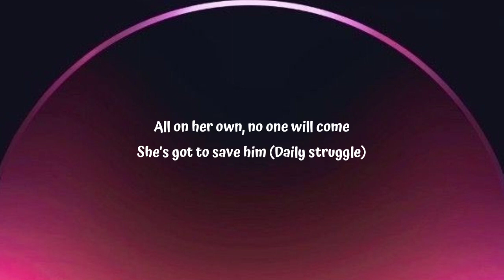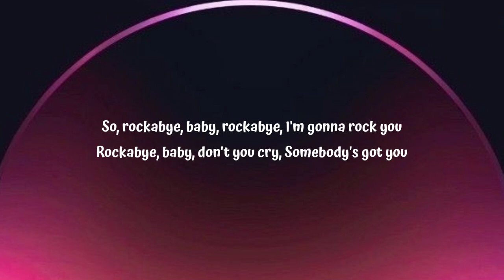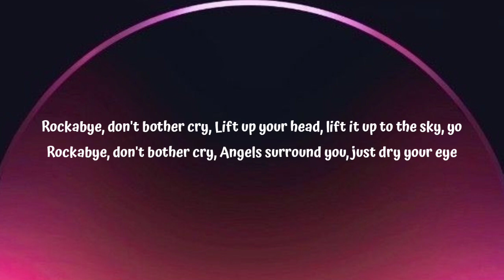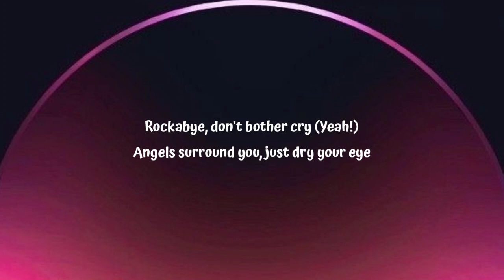Clean Bandit - Rockabye (Lyrics) Ft. Sean Paul & Anne-Marie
[Sean Paul:]
Foundation
A special bond of creation,
Ha

[Sean Paul:]
Daily struggle

[Anne-Marie:]
Rockabye, no

Rockabye-rocka-rocka-rocka-bye
(Rockabye, yeah, oh, oh)
Rockabye-rocka-rocka-rocka-bye

Rockabye, no

(Rockabye-rocka-rocka-rocka-bye)
(Rockabye-rocka-rocka-rocka-bye)
(Rockabye-rocka-rocka-rocka-bye)
Rockabye